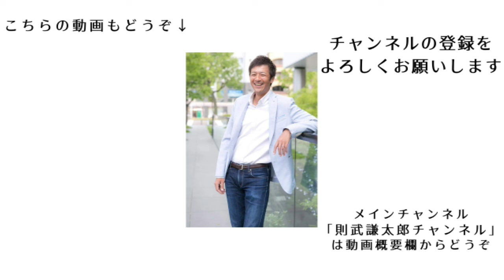知れば知るほど日本の危機！WHOが仕掛ける策略が想像以上にヤバいのだが...※字幕は「AI自動文字起こし機能」を使用【切り抜き】【則武謙太郎5thチャンネル】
1976年生まれ、2児の父。

5年間の闘病生活を経て、病氣は神様からのギフトだと氣づく。
2013年12月より、「人生を大きく変える小さな氣づき」というテーマで1900日以上（2019年5月現在）毎日ブログを更新し、日本全国に愛読者がいる。